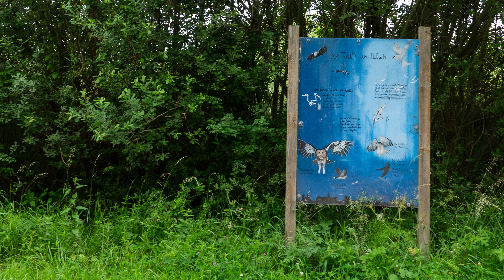Europäisches Vogelschutzgebiet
Die Rieselfelder Münster sind ein Europäisches Vogelschutzgebiet auf dem Gebiet ehemaliger Verrieselungsflächen für die Abwässer der westfälischen Stadt Münster. Es gehört zum Natura-2000-Schutzgebietsnetz und trägt die Kennung DE-3911-401.[1][2] Es bietet vielen bedrohten Vogelarten eine Zuflucht und ist gleichzeitig ein beliebtes Ausflugsziel für die Münsteraner Bevölkerung. Es befindet sich nördlich des Stadtteils Coerde. Die gesamte Fläche beträgt ca. 4,3 km².
An der Biologischen Station:
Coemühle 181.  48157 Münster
53,02882,  7.65479
kann man parken und von dort laufen.